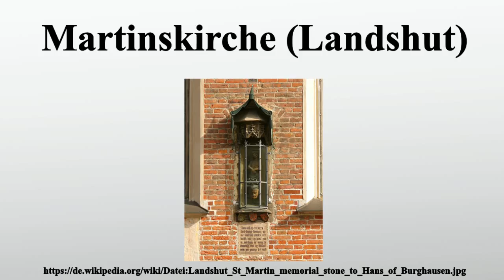Martinskirche (Landshut)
Vielen Dank für Ihre Unterstützung:

Die Landshuter Stadtpfarr- und Kollegiatstiftskirche St.Martin und Kastulus wurde von Baumeister Hans Krumenauer um 1385 als Hallenkirche begonnen und unter maßgeblicher Beteiligung des Hans von Burghausen bis um das Jahr 1500 fertiggestellt.Mit ihrer außergewöhnlichen, über die Maße vertikalisierten Architektur, in der sich Elemente von Hoch- und Spätgotik verbinden, gehört die Kirche zu den bedeutendsten Monumentalbauten der Gotik in Süddeutschland.Der Turm ist mit 130,1 Metern der höchste Backsteinturm der Welt sowie der höchste Kirchturm Bayerns.

Bild-Copyright-Informationen
Urheber Info: Demidow